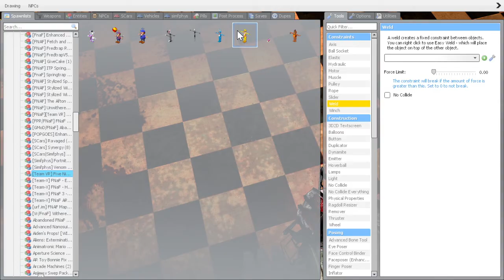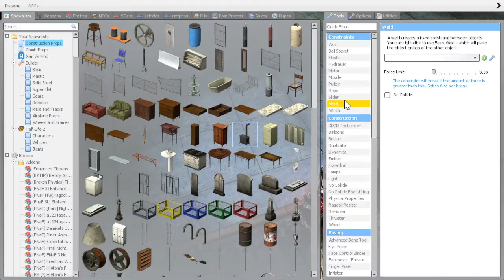Gmod FNAF | The Withereds VS. The Toys